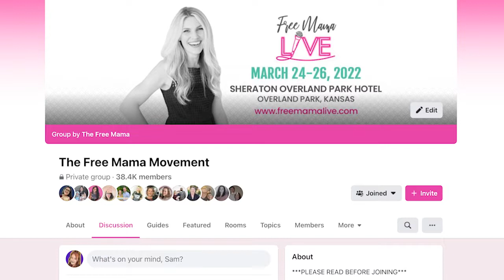Success Habits to Grow Your Business in 2023 (10 SHOCKINGLY EASY TIPS!)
Happy New Year! Here we are in 2023 already! Can you believe it?! 2022 was quite the year and it went by so fast!

In today’s episode of Free Mama TV I am going to be giving you 10 success habits to increase your productivity and get you started with the best routines for 2023. Are you ready to hear the top 10 habits that will change your life AND your business?!

00:00 Intro
01:42 Habit Number 1
02:28 Habit Number 2
03:09 Habit Number 3
05:28 Habit Number 4
06:24 Habit Number 5
07:13 Habit Number 6
08:22 Habit Number 7
09:40 Habit Number 8
10:43 Habit Number 9
13:09 Habit Number 10
15:06 Bloopers

ABOUT ME:

My name is Lauren Golden, and I’m a wife and mom of 3 living in Kansas.

I started the Free Mama because I believe you can make money from home AND have time with your family — and you don’t have to join an MLM or sell anything.

I’m super passionate about showing other moms how to start and run a successful freelancing business from home. I launched FreeMamaTV (this channel!) to give you plenty of practical advice to leave the 9-5 behind and make a real living from home.

Whenever you’re ready, I want to help you start a successful freelancing business from home so that you can live a totally awesome, guilt-free life.

Here are 3 ways we can do this together:

1. Watch my FREE training - Join me in this workshop to learn how you can start your own virtual assistant business WITHOUT spamming, selling, or doing anything weird.

2. Check out The Free Mama Guide to Freelancing - Still not convinced if freelancing is right for you? Stuck on where exactly to get started? Hung up on things like taxes, insurance or fear of failure? For just $47 I’m going to show

3. Enroll in The Free Mama Squad - A proven program that teaches you how to start your new freelance business and replace your 9-5 salary — with plenty of hands-on coaching support and step-by-step guidance through our FREEDOM Framework.

RECOMMENDED TOOLS:

Essentialism: The Disciplined Pursuit of Less